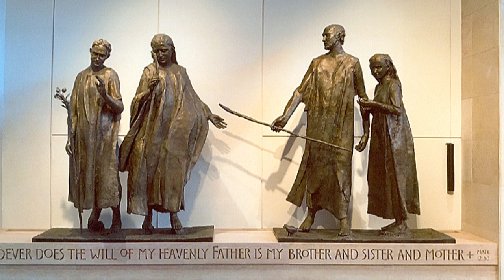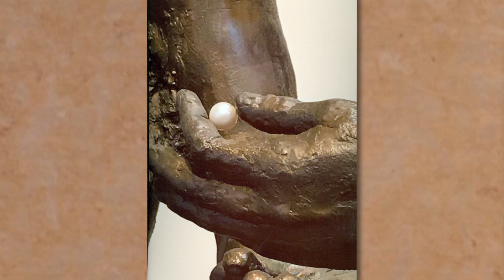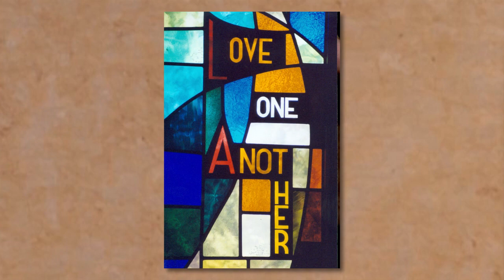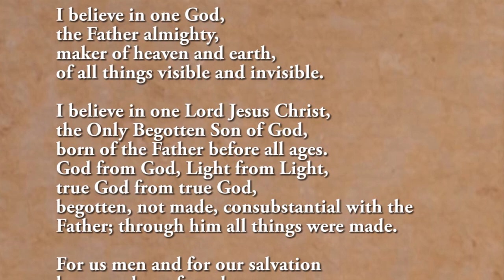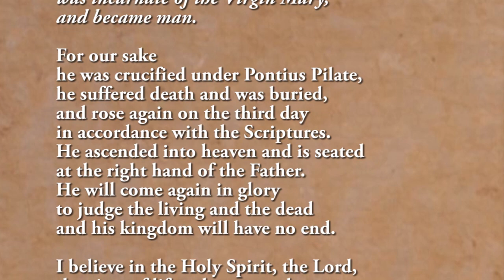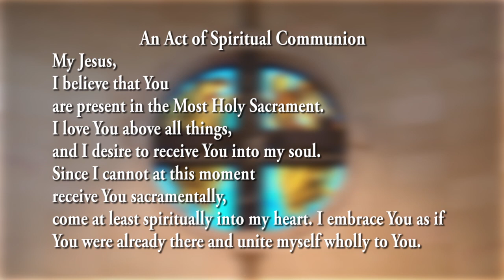17th Sunday in Ordinary Time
17th Sunday in Ordinary Time, Saint Bartholomew Catholic Church and School, Wayzata, Minnesota